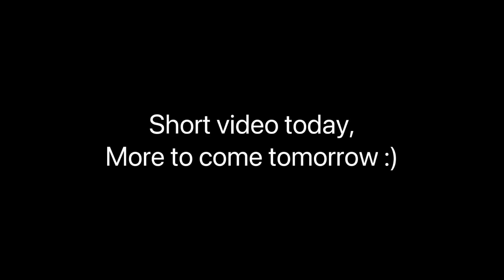Quick haircut after work | Vlog Day 2 (daily vlog challenge)